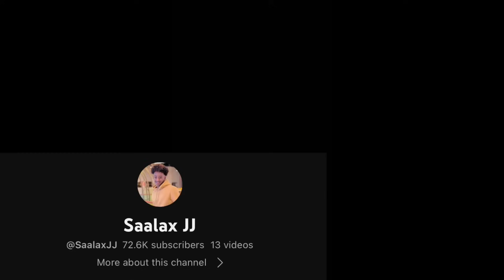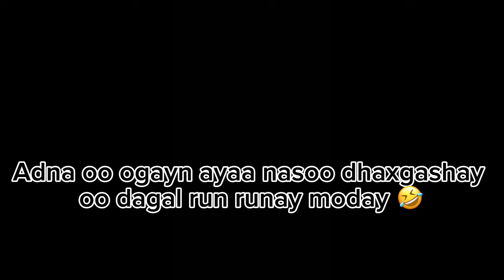PRANK|| GACAN KA HADAL ISKU BEDELAY ADNA WALALKEY MIYAA…😩